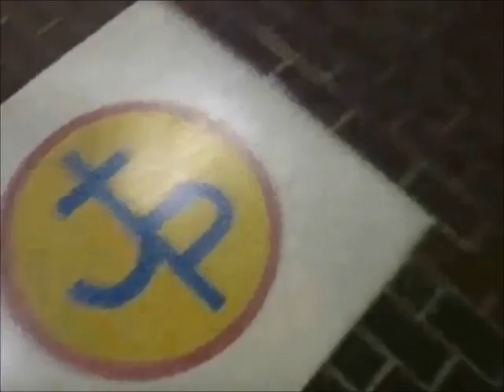Original Wednesday Night Live Intro Video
my school puts on something every year called arts night, and this year was going to be the best one ever. we had an amazing saturday night live theme, and it was called wednesday night live.
well, arts night was cancelled this year due to bad storms. i worked my butt off making a PJP themed saturday night live type intro...so...here it is. at least some people will get to see it.